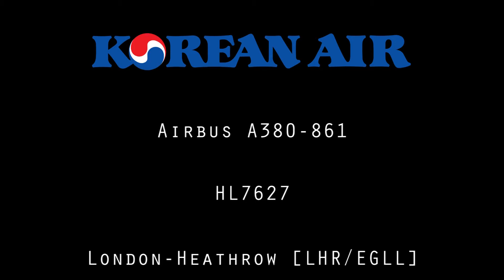*Inaugural Flight* First Korean Air Airbus A380 at Heathrow airport!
When I learnt the news, I jumped into the tube to Heathrow airport [LHR/EGLL] !! Here's the 1st Korean Air A380 at LHR!
From now on, a Superjumbo will replace the Boeing 777 to operate the daily flight from Seoul.
I was glad to catch this 2 yo beauty with the sunset light :)

Landing rwy 27L.

Heathrow airport, Hillingdon, UK.

© FL-HDplanespotting 2016